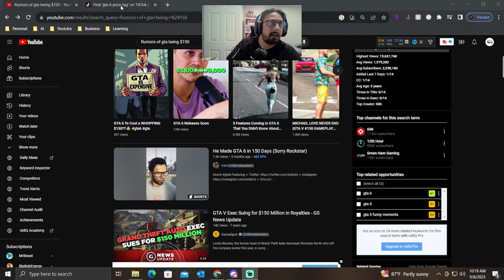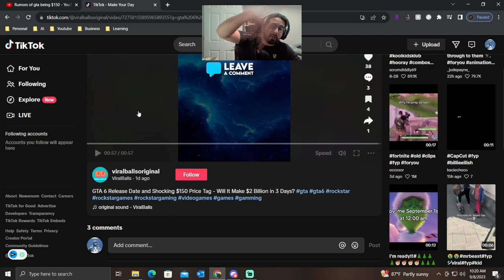Why YOU WILL Pay Over $100 for GTA6 | E51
GT6 is rumored to be $150 for a copy of GTA 6. I am personally not surprised I was expecting more like $200. This will just be for the base game.